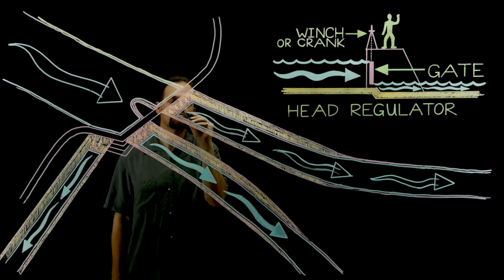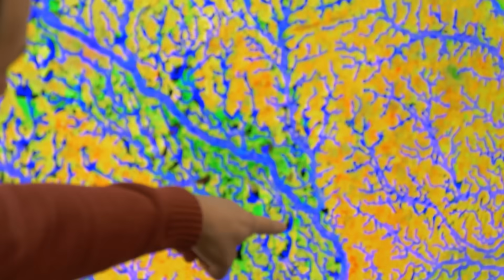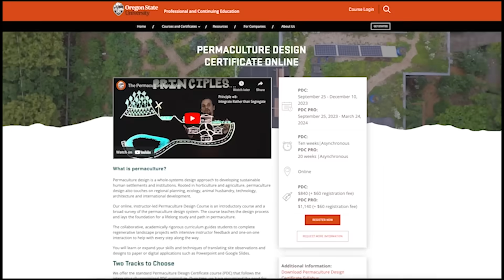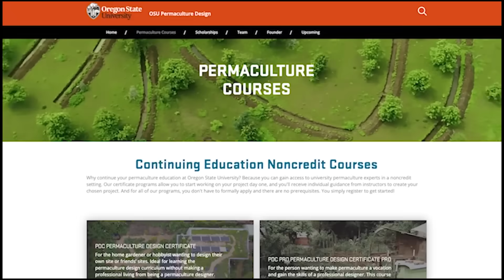How Ancient Kings Split a River & Fed Millions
Permaculture instructor Andrew Millison journeys to South India to film the ancient water management system of the Cholla Dynasty in the Cauvery River Delta. We visit multiple structures within the state of Tamil Nadu including the Kallanai Dam, the Ranganathaswamy Temple, and numerous smaller check dams which split the Cauvery River into a vast delta which is the rice-basket of South India. This ancient design when seen as a whole actually creates the largest inland water body in the entire country of India.

Drone Credits: Gopinath, @cymatics.in.